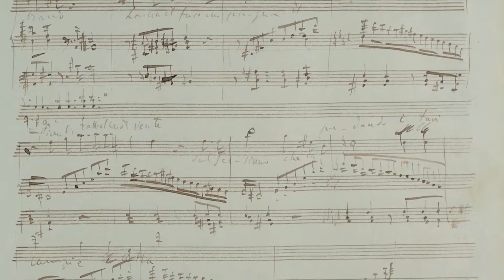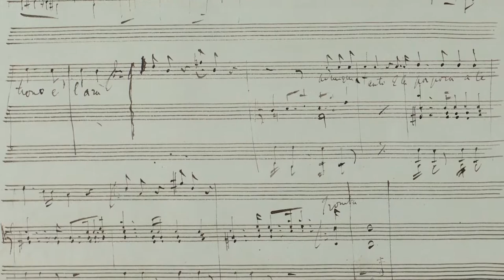Sardanapalo by Franz Liszt I University of Cambridge I Promotion-Video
Sardanapalo, a 19th-century opera by Franz Liszt, will receive its world premiere in Weimar on 19 August 2018. The edition and orchestration (guided by Liszt's own indications) have been produced by David Trippett (University of Cambridge) over the course of three years. It follows a forensic re-examination of the manuscript, which had previously been considered fragmentary and often illegible. Kirill Karabits will lead the Staatskapelle Weimar, with soloists Charles Castronovo, Joyce El Khoury, and Olexandr Pushniak. Libretto reconstructed by Marco Beghelli with Francesca Vella and David Rosen.

August 19-20, 2018, Weimarhalle, Weimar

Are you interested in our services?

Do you need further information?